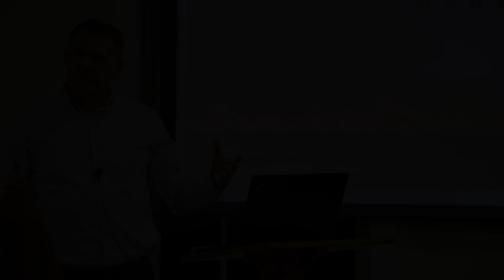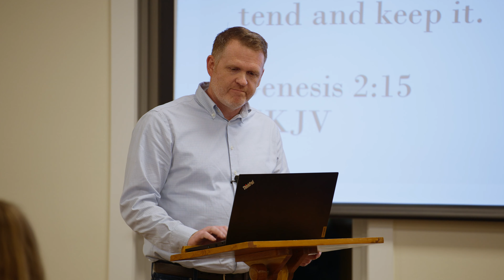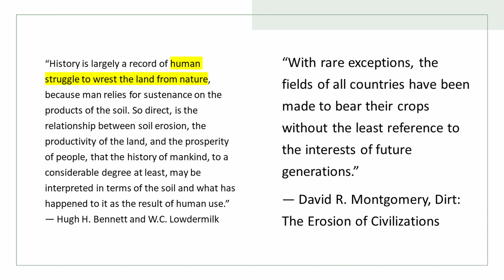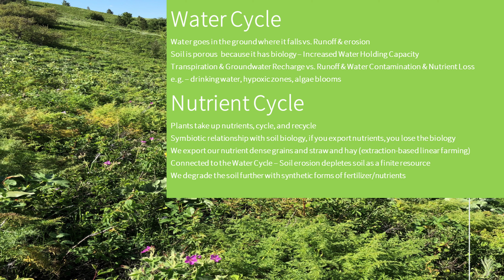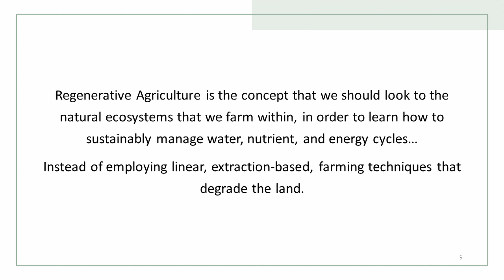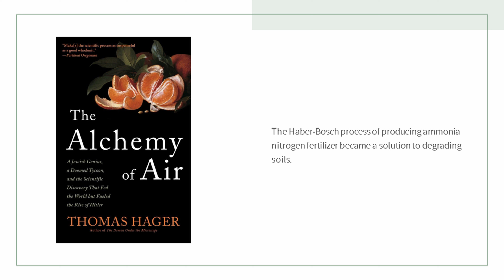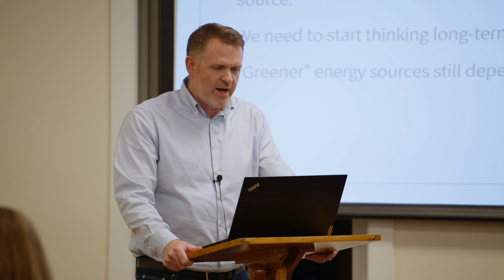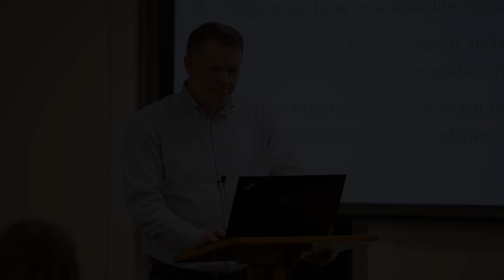Jeremy Bunch: Burning The Land Slowly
This talk will help define the increasingly popular term 'regenerative agriculture,' and will explore how it intersects with critical elements of food production sustainability, which is foundational to civilization itself. The systems we have built to produce and distribute food, and just about anything else for that manner, extract and consume finite resources, while at the same time our agricultural systems do not maximize constant or infinite resources. In response to this challenge, we have turned to technology. But the technology simply props up those unsustainable systems. The world has seen this folly before.

George Buchanan was a late 16th-century Scottish Reformed thinker who used Scripture, history, and the natural law to argue for the restraint of civil rulers, the resistance to tyranny, and the freedom of Christian citizens. Like its namesake, the George Buchanan Forum is a community of liberty-minded Christians seeking to integrate theology, political theory, economics, and history.